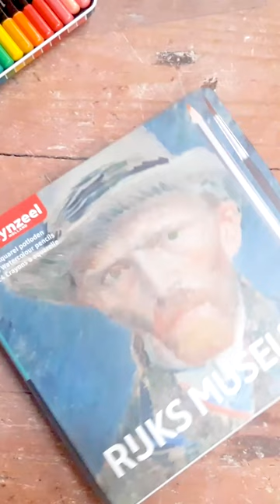Espera a ver la sorpresa que trae esta caja...